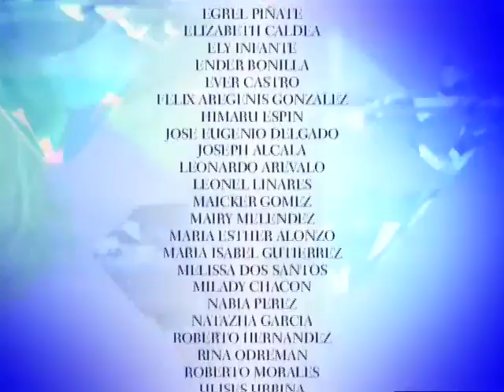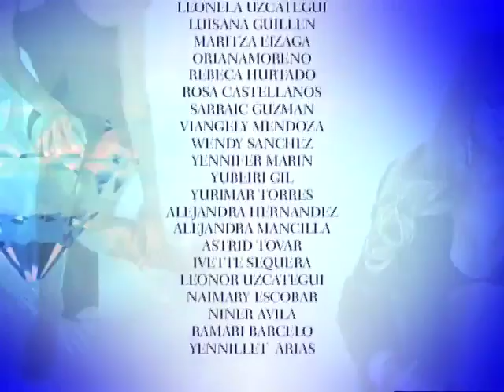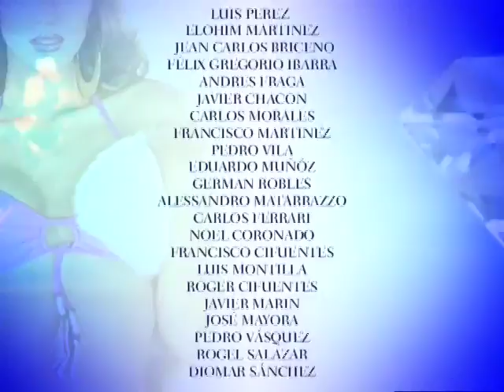Miss Venezuela - 2008 - #4 - Parte 02